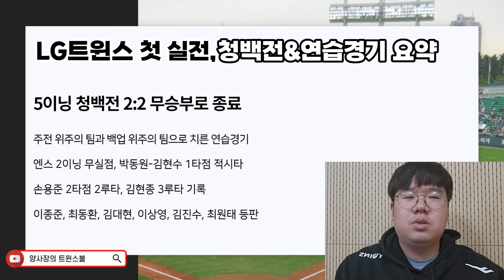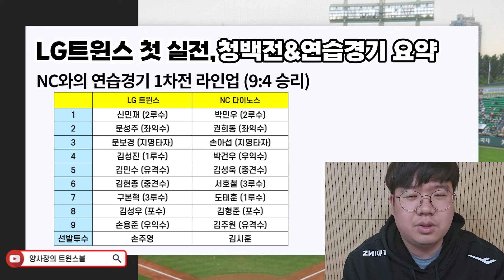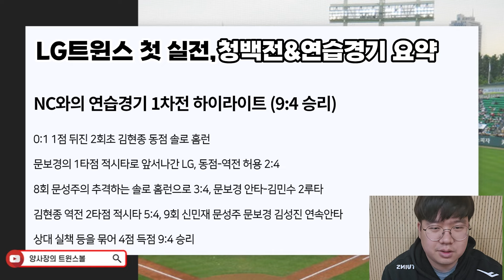LG트윈스 슈퍼루키 김현종 대활약, 2024 첫 연습경기 승리!!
김기아타이거즈왼손투수goat 김현종의 대활약~